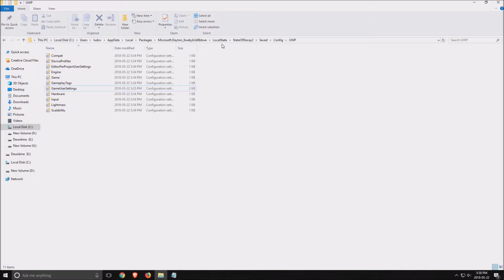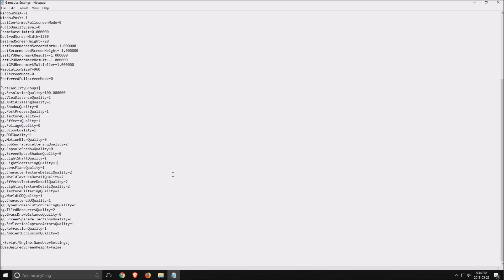State of Decay 2 - Comment optimiser FPS/performances sur PC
Voici un petit guide sur comment augmenter les performances/FPS dans le jeux State of Decay 2.

Ce tutoriel sur State of Decay 2  vous permettra d'améliorer votre nombre de FPS sur ce jeu selon la configuration de votre PC.

Supportez la chaîne Youtube lorsque vous effectuez des achats sur Amazon! Utilisez ce lien

Ce vidéo est basé sur cette configuration:
CPU: I7 4790K
GPU: AMD R9 480 8 gig
Ram: 16 GIG DDR3
Headset: Hyper X Cloud 2
Headphone: Sennheiser HD 598 Special Edition
Microphone: Blue Yeti
Keyboard: Razer Blackwidow 2013
Mouse: Logitech G303
Mousepad: Corsair Vengeance MM200 Wide edition
Camera: Logitech C920